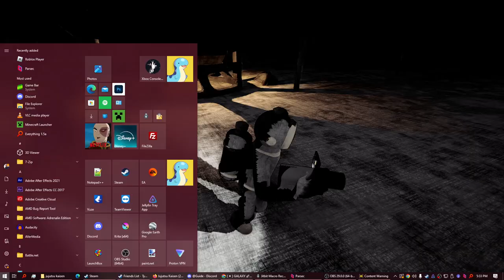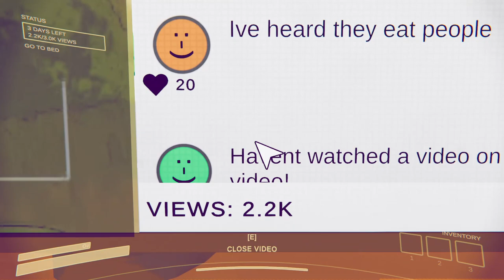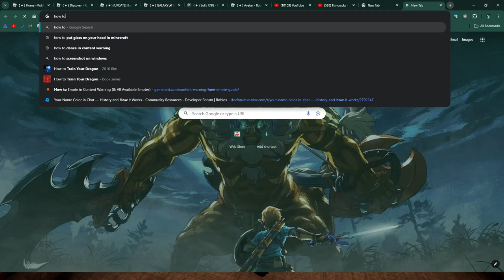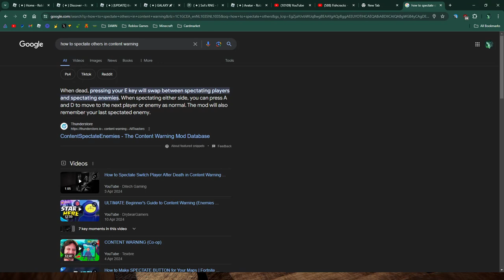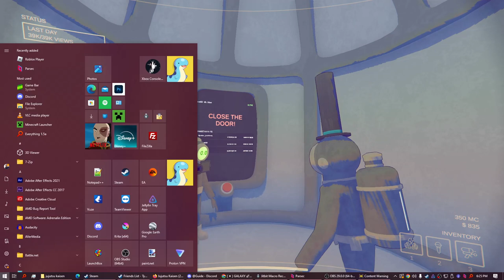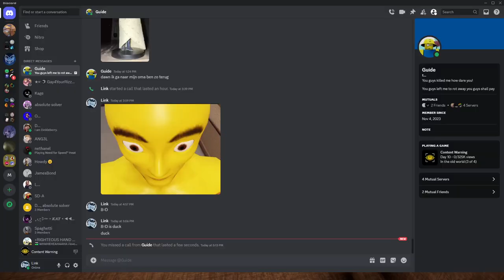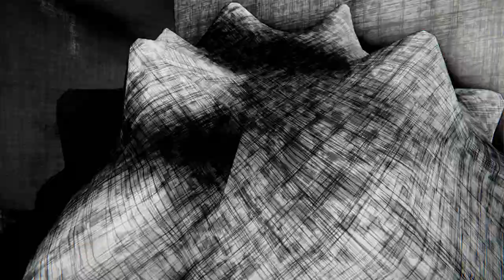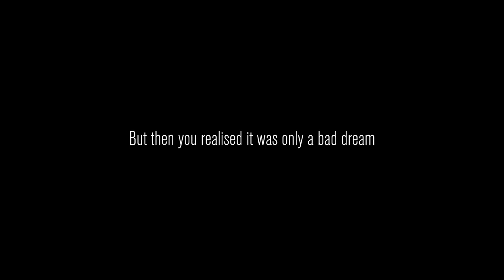Content Warning day 10!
Made it to day 10 on content warning
ft @catlord561  & @lolindirlink